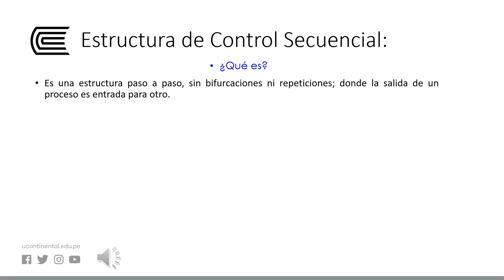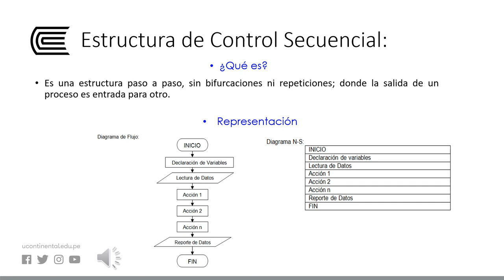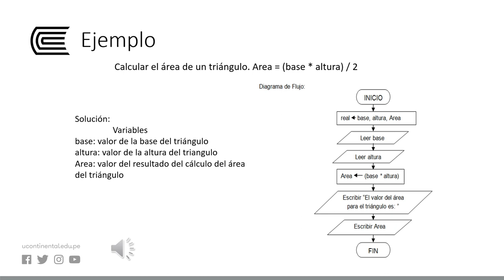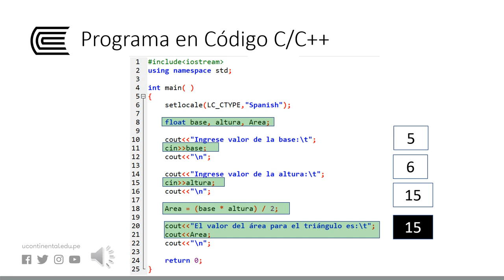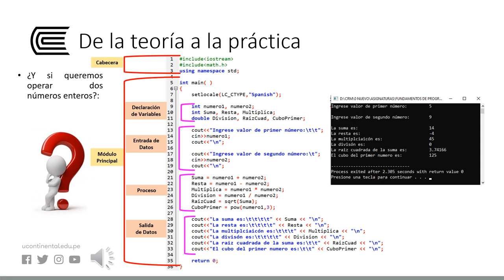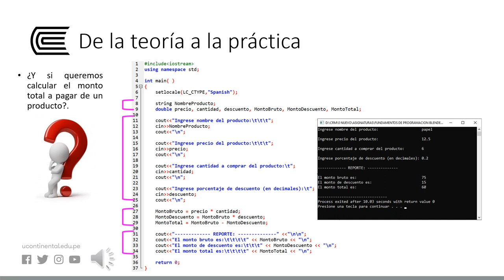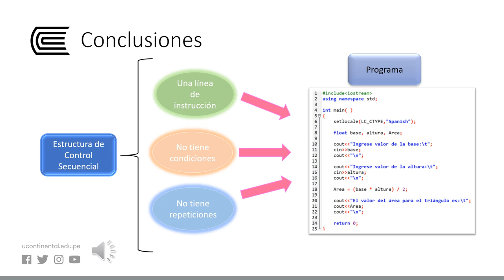Estructura de control secuencial